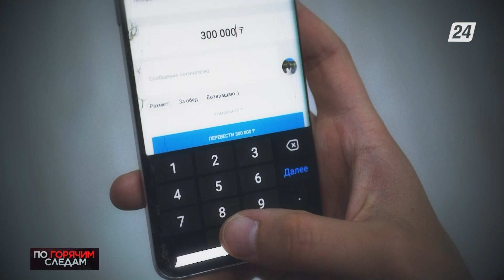Авария на трассе Аксай-Чунджа-Калжат: погибли две женщины | По горячим следам